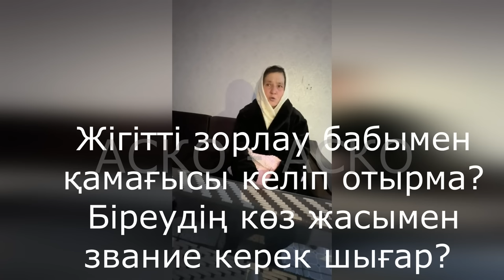АСКО-көпшіліктің назарына, әділдік керек әр істе!